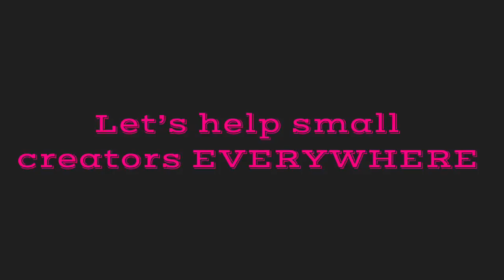New YouTube Rule/Can’t go Live? Lets support small creators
New Rules to go live on you tube

I Have recently decided to change my content to true crime stories, mysterious disappearances, missing person cases and solved cases  Please let me know if you’d like to see more of these and if you have any recommendations of cases you would like me to research.

All opinions are my own and I do this out of respect for the families so we can either solve these crimes, bring missing people home, and for education purposes in times of need. I do my best to make sure all my content is accurate and up-to-date and if you notice any discrepancies Or things I may have been mistaken on please feel free to let me know as I wish to only put accurate content on my channel to help these families